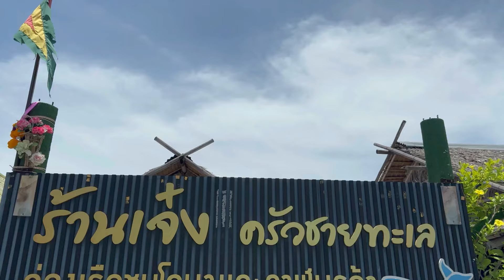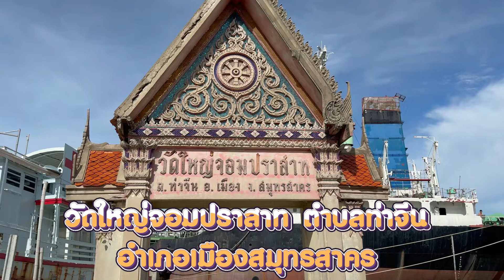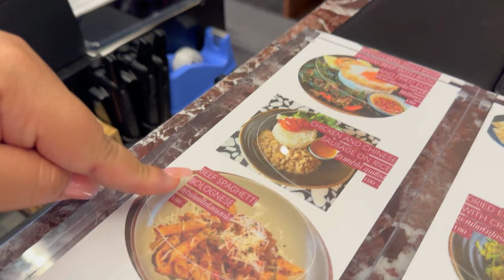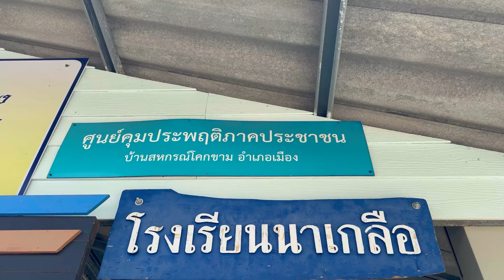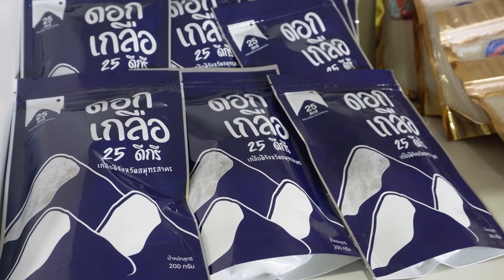ถ่างโลกกว้าง Memory of สมุทรสาคร EP. 1 ตอน Unseen เมืองสมุทร